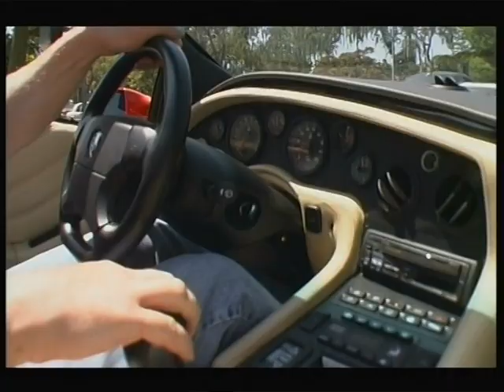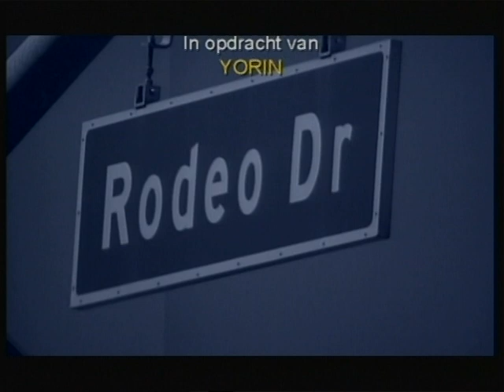Rodeo Drive - Dutch TV show episode 6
Rodeo Drive is the story behind rare and expensive cars on Rodeo Drive in Beverly Hills. This TV series aired on Dutch national TV channel Yorin in 2001. The format was developed by Jorrit Van Der Kooi who also presented all 10 episodes. It was somewhat of a cult hit in the Netherlands, although it only had 1 season. Now 20 years later, it shows how Beverly Hills looked in the early 2000's. The interviews are all in English, but the intro and voice overs are in Dutch, so I think it's still enjoyable to watch even if you don't understand Dutch.